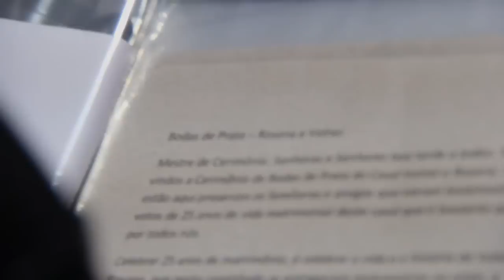Sérgio Corrêa - Mestre de Cerimônia - Bodas de Prata